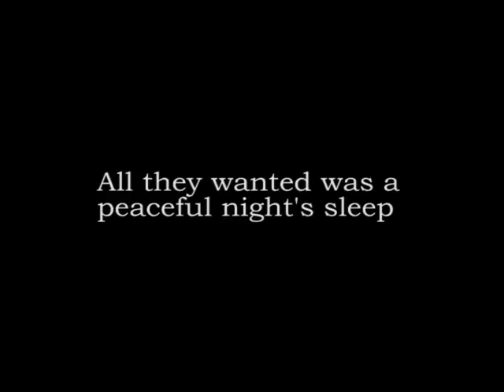Hotel Anatolia - Steam Game Trailer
What would you do if the hotel you checked in for the night turned into a death trap? Hotel Anatolia is a short, terrifying horror game which is about a man trying to run away from his past.